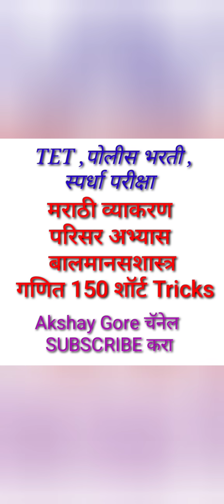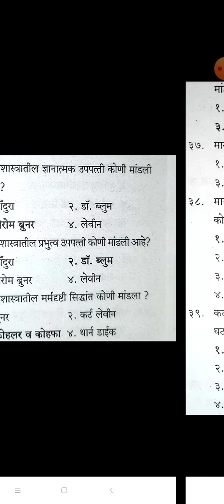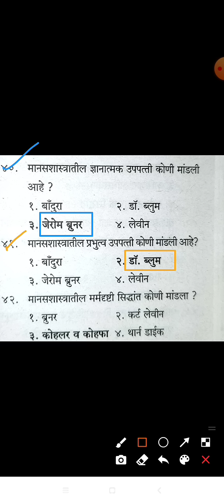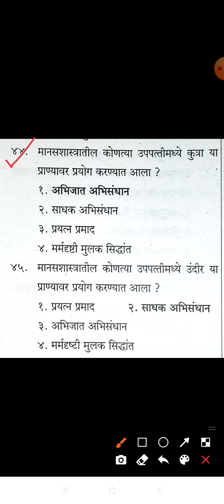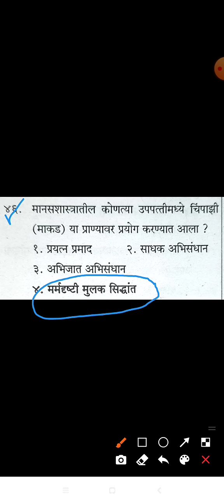मानसशास्त्र सर्व उपपत्ती । tet exam 2021 | tet guess paper | manasshastra uppatti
बालमानसशास्त्र व अध्यापनशास्त्र | tet exam 2021 | tet guess paper | balmanasshastra

बालमानसशास्त्र व अध्यापनशास्त्र । maha tet question paper । tet guess paper । bal manasshastra

बालमानसशास्त्र व अध्यापनशास्त्र । tet exam 2021 | tet guess paper | bal manasshastra

नमस्कार विद्यार्थी मित्रांनो हा व्हिडिओ सर्व स्पर्धा परीक्षांसाठी उपयुक्त आहे